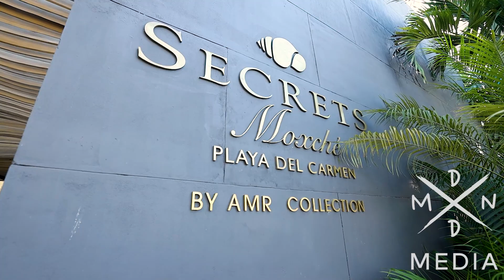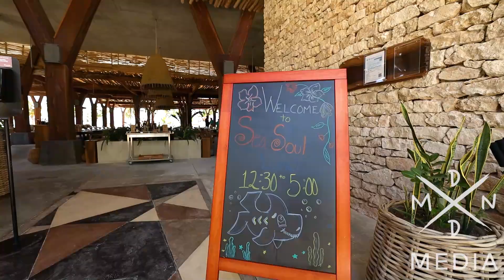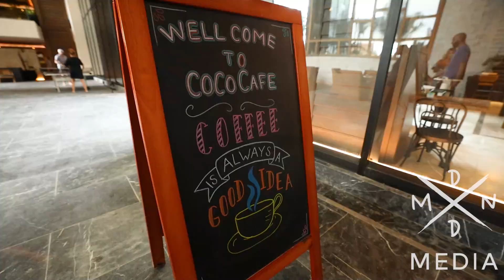Secrets Moxché Playa del Carmen | Mexico | Resort Overview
Secrets Moxché - Adults Only All Inclusive Resort

Come check out the brand new Secrets Moxché in Playa Del Carmen Mexico!  With a sleek, modern feel that is mixed with natural elements throughout, you will be wowed at every turn in this amazing resort, which is situated on the beautiful Playa Del Carmen beach!